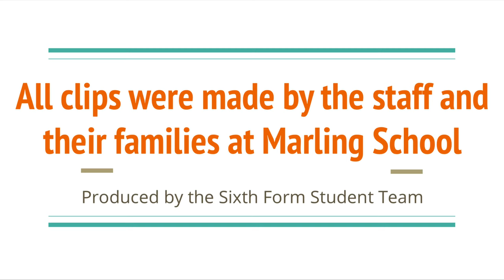Marling Staff Lockdown Video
Here's what Marling staff were doing during lockdown